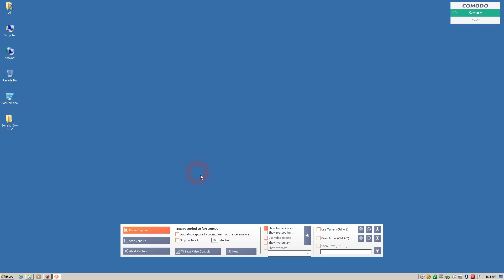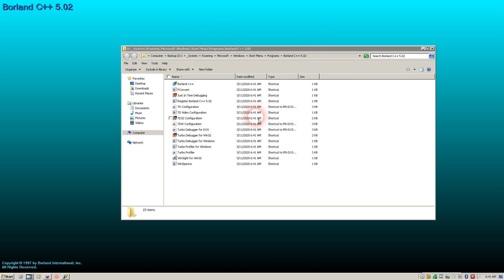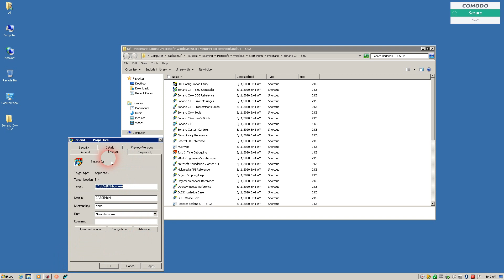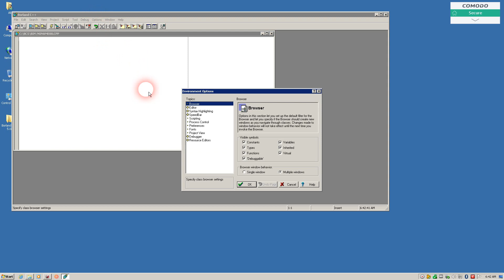محاضرة في مادة البرمجة بعنوان كيفية تنصيب البورلاند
المرحلة الاولى
استاذ المادة علي زاهد